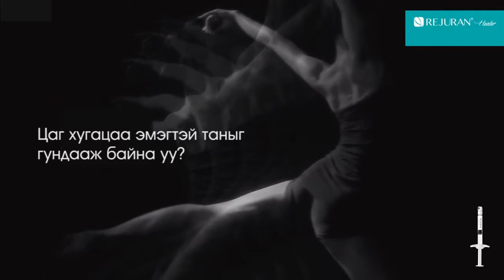Cinderella beauty clinic Mongolia - REJURAN Salmon injection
Шинжлэх ухаан хөгжихийн хэрээр анагаах ухааны салбар тэр дундаа арьс гоо заслын салбар маш хурдацтай хөгжиж байна. Тухайлбал хүн төрөлхтний биологийн насжилт биш ч гадна төрхийг 10 хүртэлх жилээр залуу харагдах боломжийг олгож буй эмчилгээ үйлчилгээнүүдийг нэвтрүүлсээр байгаа билээ.
Синдерелла эмнэлэг сүүлийн үеийн технологийн дэвшилтэт бүтээгдэхүүн болох SALMON INJECTION буюу Яргай загасны тарилгыг шинээр эмчилгээндээ нэвтрүүлж байна.
Энэхүү тарилга нь эд эсийн түвшинд арьсны гүн хүртэл нь нөхөн сэргээж өгдөг бөгөөд арьсны давхаргуудад био нийлмэл бодис болох PN, Polynucleotide-г дамжуулан гэмтсэн хэсэгт хүрч эд эсүүдийг нөхөн сэргээж арьсыг гүнээс нь эрүүлжүүлдэг шинэ төрлийн эмчилгээ юм.

REJURAN (Salmon injection) 10 бодит үр дүн:
• Арьсыг толигор болгож өгнө
• Арьсны нүхийг агшаана
• Хар батга арилгана
• Үрчлээ тэнийлгэнэ
• Арьс чангална
• Арьсыг нөхөн сэргээнэ
• Арьсыг маш сайн хамгаална
• Арьсны өнгийг сэргээнэ
• Тослог болон хуурайшилтыг
тэнцвэржүүлнэ
• Арьс гуужуулна.

"Синдерелла" мэргэжлийн арьс гоо заслын эмнэлэг
Салбар /VIP/ БЗД Хүннү гудамж Олимп хотхон / Баянмонгол хорооллын урд/
Салбар 2 БЗД 13-р хороолол 2-р эмнэлэгийн зүүн талд